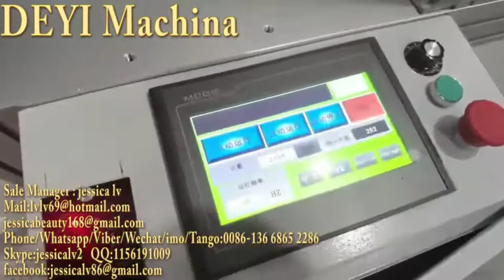mask machine elasticity mask machine 3ply automatic surgical medical flat dust mask respirator